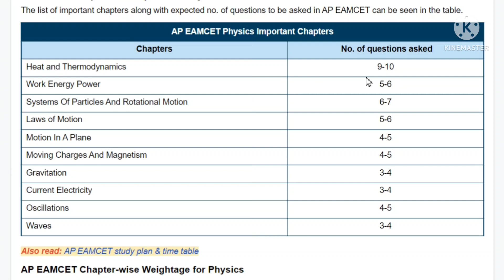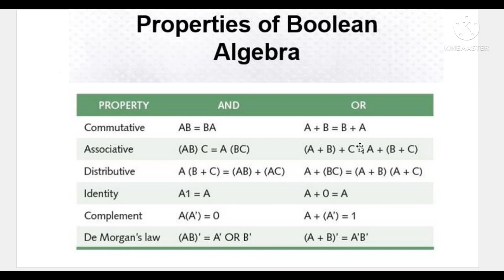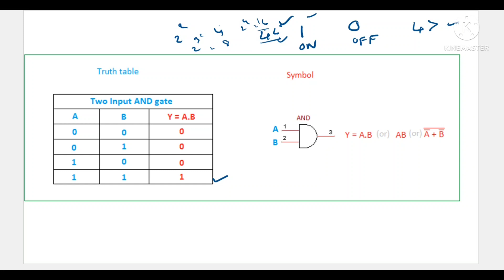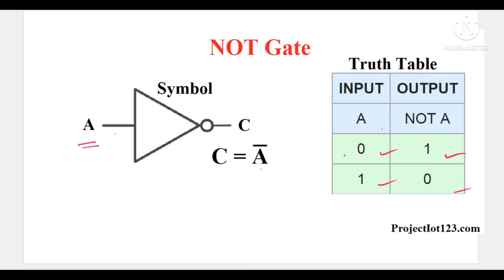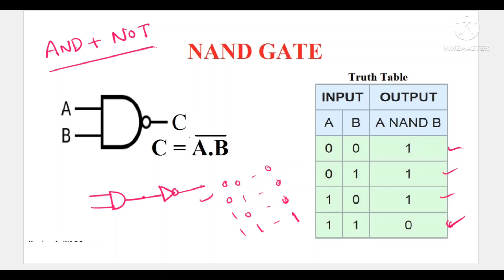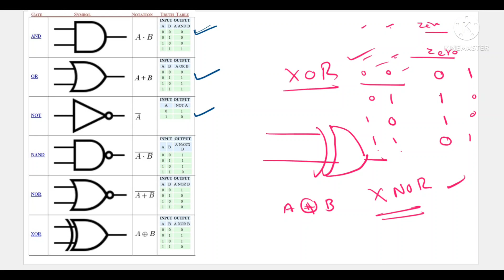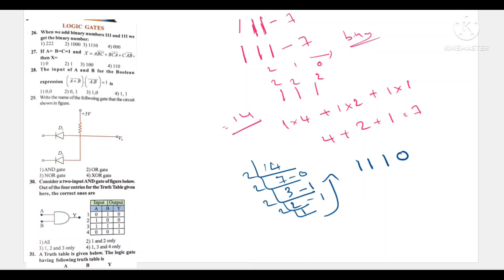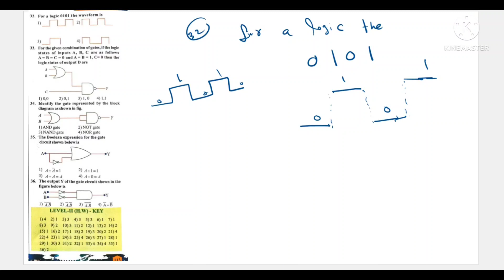EAMCET PHYSICS SEMICONDUCTORS || JEE AND NEET PHYSICS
semiconductor logic gates
part-2